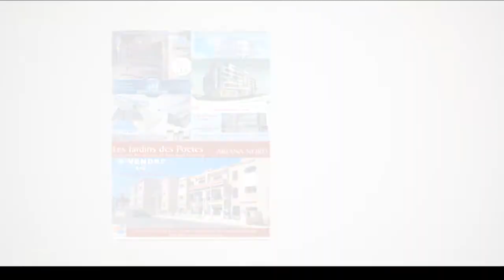GENERIQUE DÉBUT LE MAG